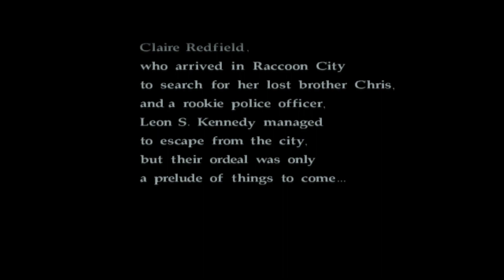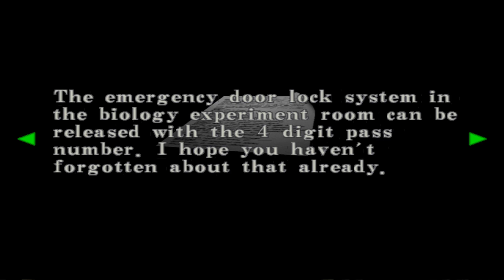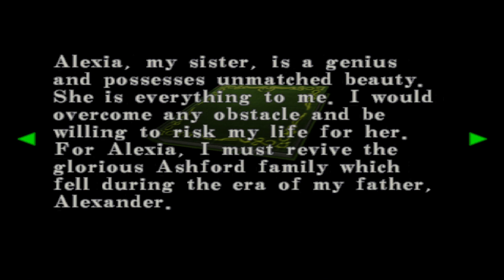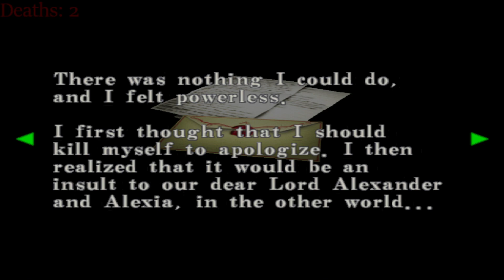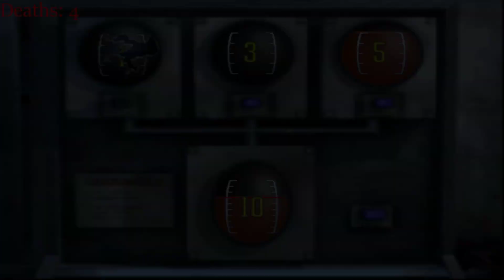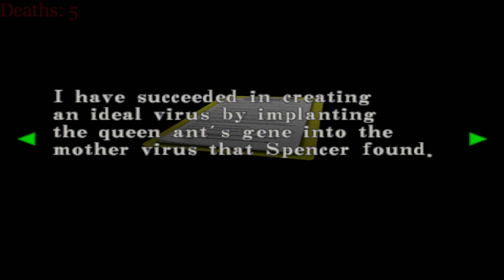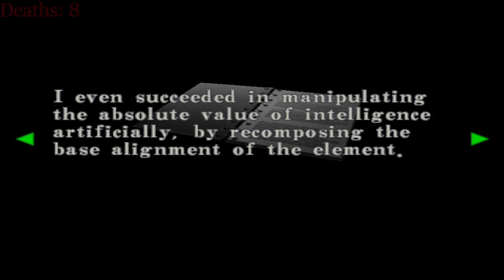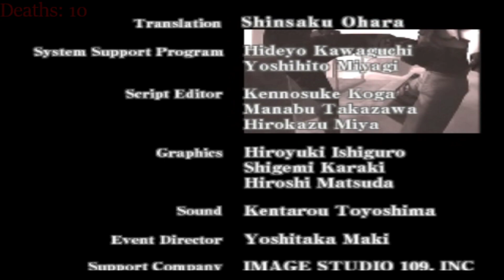!!100% Resident Evil Multi-Day Marathon!! Resident Evil Code: Veronica X - Full Livestream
This is the full livestream from  5/31/2022. Over 9 hours of unedited Stream of my first time completing fully Resident Evil Code : Veronica X. There are some jump scares, bad voice audio, and some tears from the plenty of deaths that happened during the live action so hope you can get through it to enjoy it.

Sorry about the audio, mic and computer have been acting up since latest Windows update and I'm still trying to fix the problem.

Schedule: Tuesday + Thursday : 11:30pm - 3:30am
Friday : 11:30pm - 8am
(Streams subject to change and can differ depending on personal situations)
(May stream at non Scheduled times)